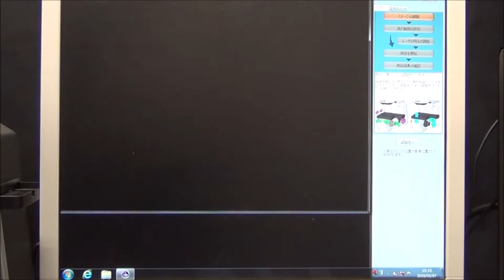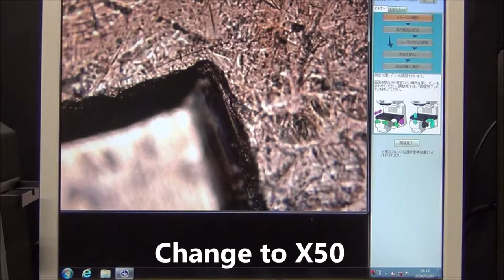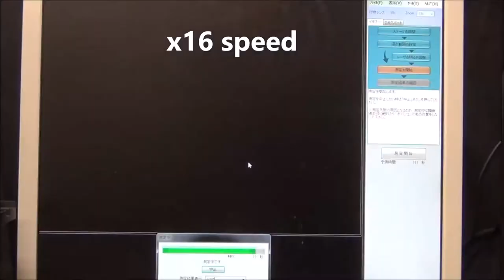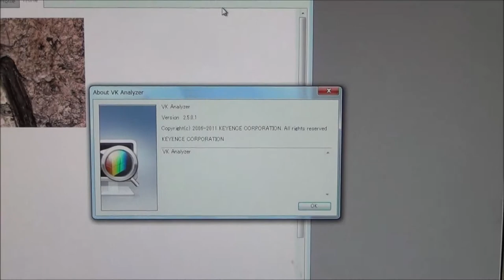Keyence VK8700 for Sell